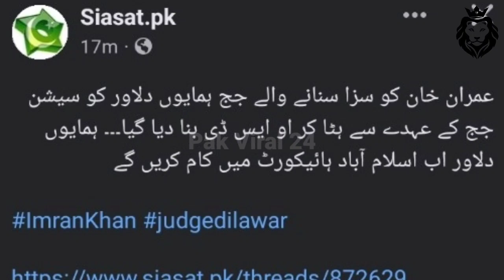IHC removed justice Hamio Dilawar from session judge due to false judgement against Imran Khan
Session Judge Hamio Dilawar removed & became OSD from IHC notification. Hamio dilawar gave wrong punishment to Imran Khan.